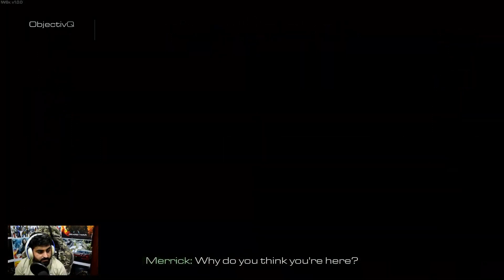CALL OF DUTY GHOSTS Gameplay Walkthrough Part 4 Campaign | Struck Down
In this video, we are bringing you the first part of the campaign mode in Call of Duty Ghosts. Witness the intense gameplay as we take you through this epic adventure. Our gameplay walkthrough will show you how to complete each mission, get the highest scores, and help you become a pro at Call of Duty Ghosts.

We start off with the first mission of the campaign mode, introducing the storyline and its characters. We join the Ghosts team as they set out to defend their country against a new enemy threatening global security.

Our walkthrough is designed to be suitable for players of all levels. Whether you're a beginner or a seasoned gamer, we've got you covered. We provide tips and tricks throughout the video to help you improve your gameplay and achieve high scores.

Watch our gameplay walkthrough and discover what Call of Duty Ghosts has to offer.